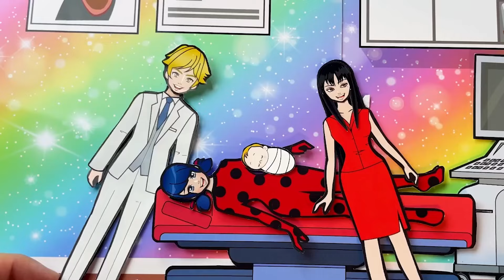Oshi no ko Ai Hosino was kidnapped 최애의 아이 - paper doll story